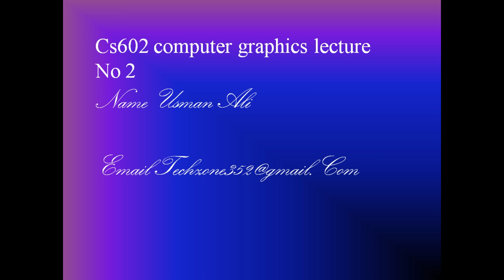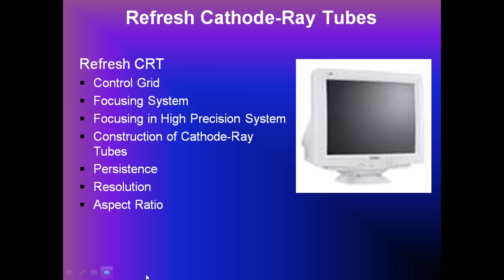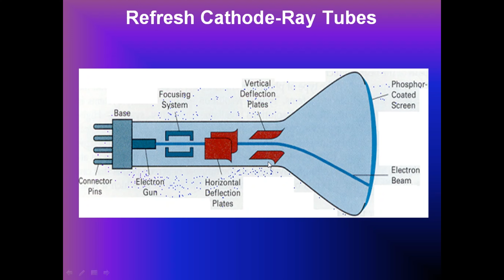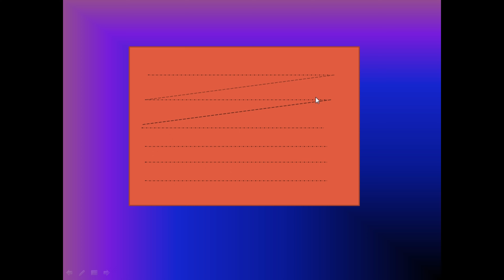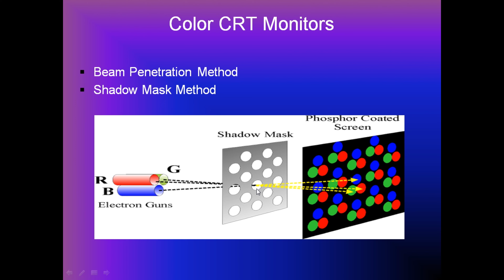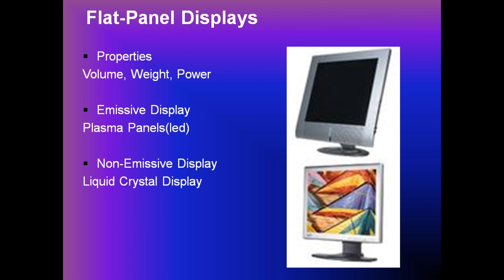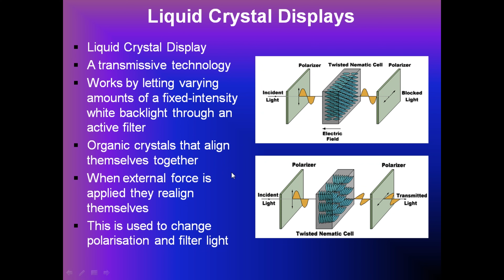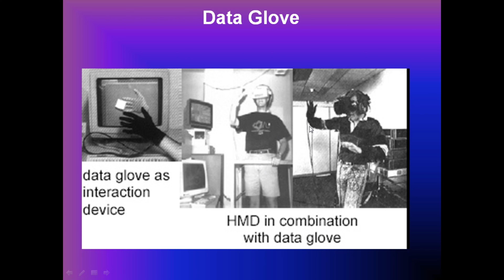CS602 Computer Graphics Short Lecture No 2||Complete Guidelines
What is CRT monitor and what are uses of crt monitor all problem of lecture no 2 discuss cs602 computer graphics lecture more interesting lecture which will deliver..
00:30 - Introduction To Computer Graphics
01:40 - Graphics System
01:58 - Video Display Devices
02:21 - Refresh Cathode Ray Tube
7:31 - Raster Scan Display
12:16 - Random Scan Display
13:20 – Color Crt Monitor
14:32 – Direct View Storage Device
17:00 – Flat Panel Display
17:22 – Plasma-Panel Display
19:59 – Crystal Liquid Display (Cld)